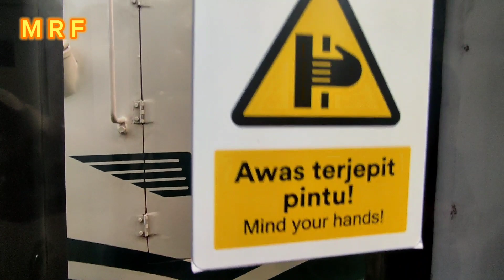JEDUG, DUARR! COUPLER BEDA KETINGGIAN | PERDANA LOKOMOTIF VINTAGE CC 2018334 BERDINAS KA LOKAL GARUT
Pertama kali nya lokomotif Vintage CC 2018334/CC 201-72 Dipo SMC berdinas Kereta Api Lokal Garut Relasi Garut-Purwakarta.

Namun pada saat berdinas KA Lokal Garut Boffer/Coupler sambungan antar lokomotif dan rangkaian K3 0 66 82 berbeda ketinggian, dimana terasa sekali hentakan KA baik ketika pengereman pada saat berjalan maupun berangkat di stasiun awal.

Tindak lanjut di stasiun purwakarta sempat dilakukan pengecekan pengukuran ketinggian dan percobaan gerak oleh petugas.